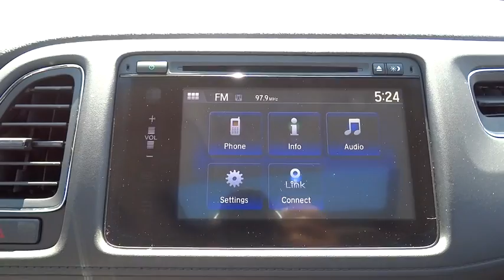2016 Honda HR-V Elmhurst, Oak Park, River Grove, Bellwood, Franklin Park , IL 61971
2016 Honda HR-V